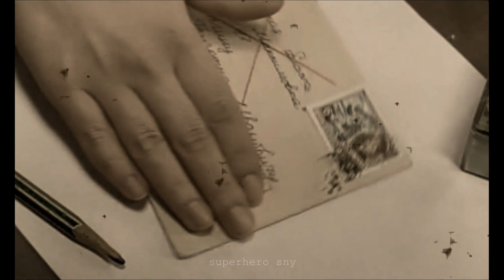[ похороните меня за плинтусом ] // диверсант // лёня филатов х лёха бобриков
[ чтобы не чувствовать ничего,
дай докурю, дай допью. ]